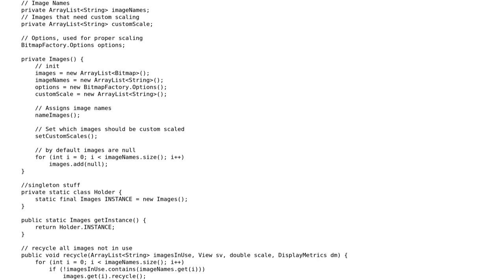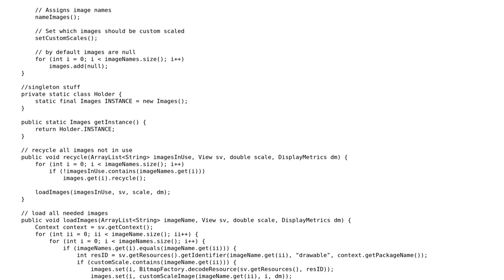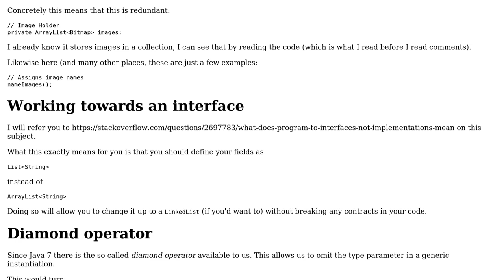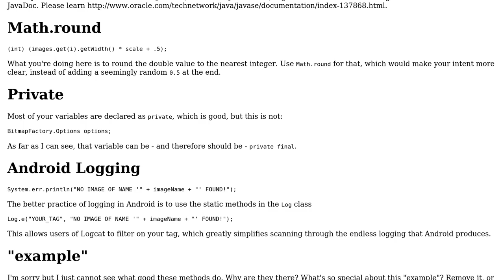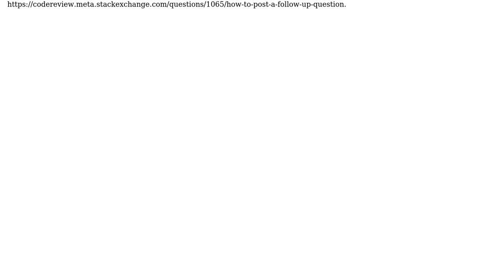Code Review: Image handling class (2 Solutions!!)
Code Review: Image handling class

With thanks & praise to God, and with thanks to the many people who have made this project possible! | Content (except music & images) licensed under CC BY-SA | Music | Images & others | With thanks to user Simon Forsberg user Jeroen Vannevel user java and the Stack Exchange Network Trademarks are property of their respective owners. You are responsible for your own actions.